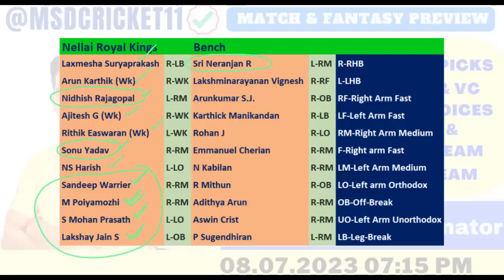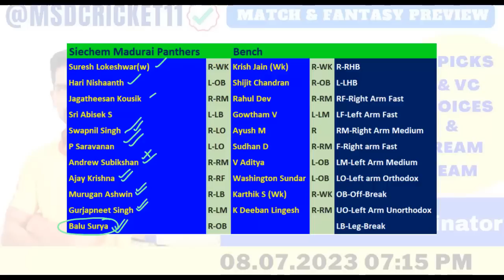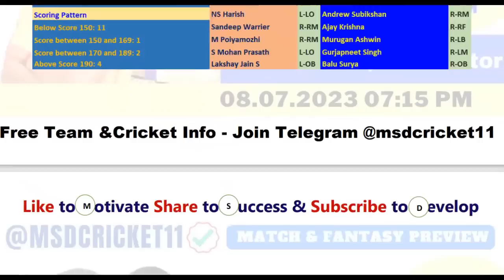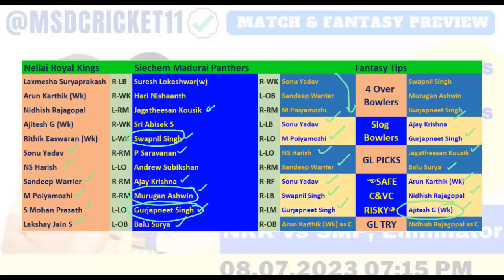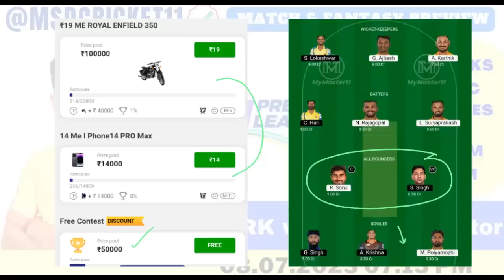NRK vs SMP Dream11 Team Prediction in Tamil || Nellai vs Madurai || TNPL - Eliminator || 08/07/2023